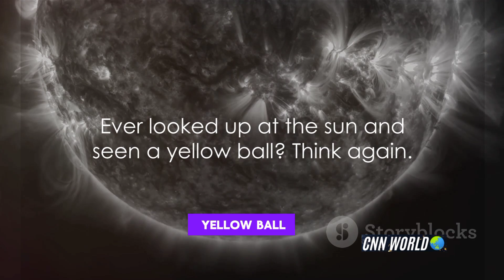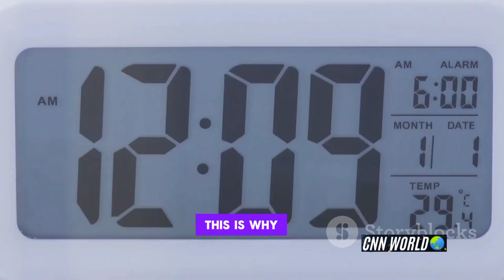7 Lies You Were Told About Space | Part 2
This is the part 2 of 7 space Lies that you thought were true.
Blast Off with the Truth: Debunking 7 Cosmic Myths in This Stellar Video!

Think you know everything about space? Buckle up, space cadets, because this video is about to launch you into a cosmic truth bomb! We're jettisoning 7 of the biggest spacefaring lies that have been swirling around like black holes for far too long.

Prepare to have your mind blown as we:

* **Unmask the imposters:** Expose the celestial imposters masquerading as familiar objects, from that "face on Mars" to the "alien megastructures" that are actually just...well, you'll have to see for yourself!
* **Untangle the gravity of the situation:** Debunk the misconception that gravity is some mysterious force, and reveal the simple (but mind-bending) truth about gravity in space.

* The Great Wall Of China From Space Truth:** We'll explain how the great wall of china from space is just a myth and reveal the truth.
What is the color of sun?
We'll tell you what is the color of sun, And so much more!
*Get ready for a whirlwind tour of cosmic misconceptions, debunked with humor, stunning visuals, and easy-to-understand explanations.